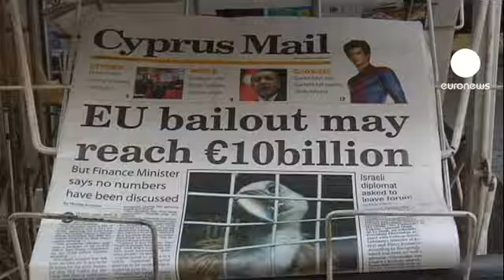Chypre : la demande d'aide à l'Union européenne examinée mercredi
Le Président de la République de Chypre l'a lui-même affirmé : "le pays n'est pas à vendre" après la demande d'une aide financière européenne par le gouvernement chypriote lundi dernier.

A l'instar de l'Espagne, on sait que l'exécutif chypriote n'a pas l'intention de mettre en place de nouvelles mesures d'austérité en échange de cette aide européenne qui sera examinée mercredi par l'Eurogroupe.

Mais l'Europe demandera certainement des contreparties à Nicosie.

"Nous ne savons pas ce que demandera l'Union européenne pour ce prêt, affirme Fiona Mullen qui dirige un institut chypriote d'études économiques.

Notre plus grosse inquiétude c'est qu'ils soient obligés d'augmenter l'impôt sur les sociétés qui est actuellement le plus bas de l'Union à 10%".

L'exposition des banques chypriotes à la Grèce est évaluée à 29 milliards d'euros ce qui représente 160% du Produit intérieur brut de l'île. Et malheureusement la croissance ne sera pas au rendez-vous en 2012 avec une contraction de l'activité prévue à 1,2% et un déficit budgétaire égal à 6,3% du PIB.

L'agence de notation financière Fitch a estimé en début de semaine que les besoins de renflouement  des banques chypriotes pourraient atteindre quatre milliards d'euros soit plus de 20% du Produit intérieur brut du pays. Le montant de l'aide demandée par Nicosie aux autorités européennes n'est pas encore officiellement connu, on parle de 10 milliards d'euros.